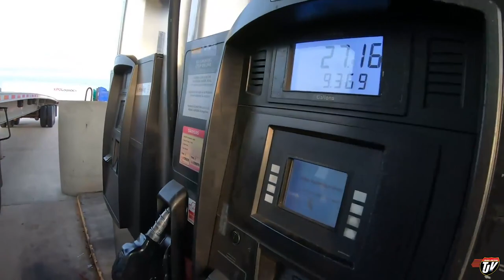My Trucking Life | UPSETTING | #1709